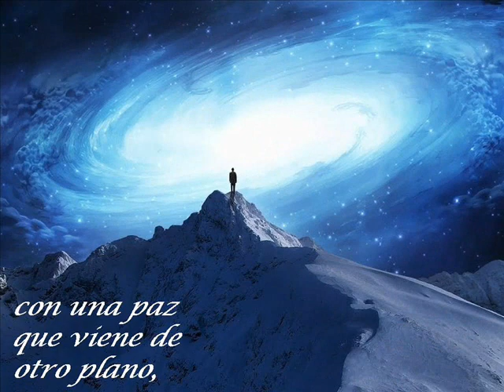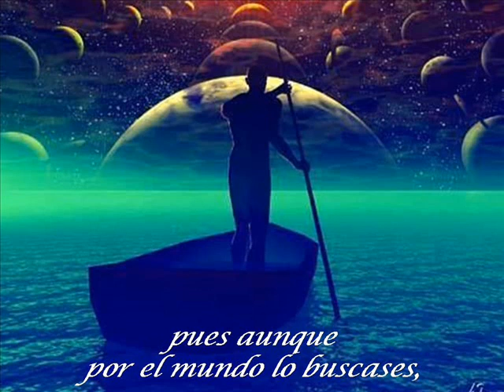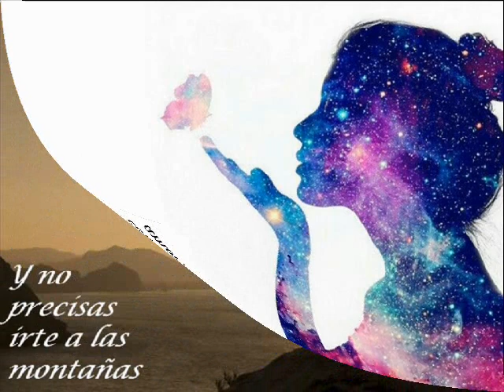LA BEATITUD EN MOVIMIENTO (poesía)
Cuántas veces pensaste en irte lejos,
fabricarte un retiro en las montañas,
y en tu mente hilvanabas los bosquejos:
las águilas, la altura, la cabaña…

Cada noche soñabas vagamente
con una paz que viene de otro plano,
esa que rozarías, ciertamente,
cuando dejases lejos “lo mundano”.

Pero una y otra vez, día tras día,
te iba diciendo tu Alma en dulce arrullo:
“ese refugio aislado que tú ansías,
se encuentra únicamente dentro tuyo”.

¿Qué te quiere decir con esa frase?:
¡que ya no es importante “donde estar”!
pues aunque por el mundo lo buscases,
¡está dentro de ti el “dulce lugar”!

¡Porque es una frecuencia vibratoria!,
y puedes ir “allí” instantáneamente
deteniendo “la rueda giratoria”,
que gira y gira dentro de tu mente.

Y sin que importe lo que estés haciendo,
abrirás El Portal del Embeleso,
y en medio de ese dulce arrobamiento,
sentirás que La Fuente, te da un beso.

En esa condición tan pura y alta
estás vibrando en Quinta Dimensión,
y en esa vibración nada te falta
porque ya está repleto el corazón.

Allí en cada persona ves tu hermano,
cada lugar es siempre acogedor,
y es bello lo que tienes a la mano
porque lo estás mirando con amor.

Y no precisas irte a las montañas
para lograr, cualquiera sea el momento,
el éxtasis aquél que tanto extrañas,
¡el de la beatitud… en movimiento!.